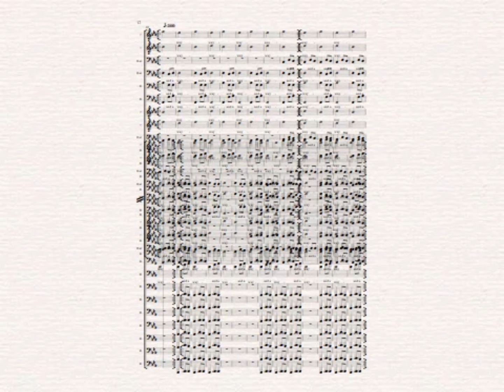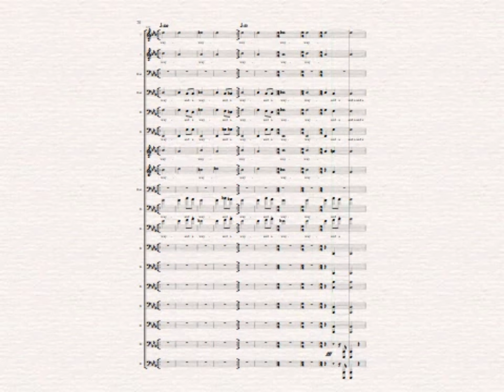A re arrangment of a re arrangement of a re arrangement of Misty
I'm helpless like a tree
Limp and flacid in the ground.
Lifeless. Glib.

I get Misty looking into your eyes